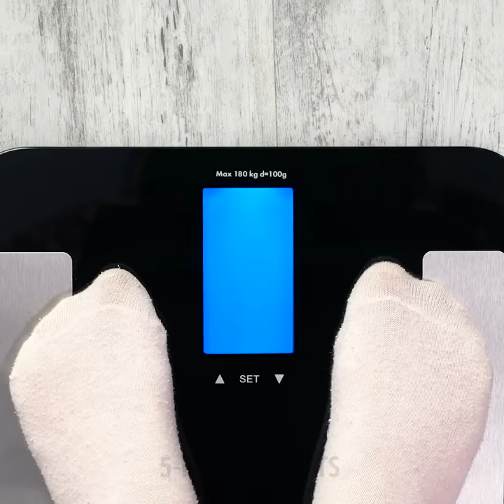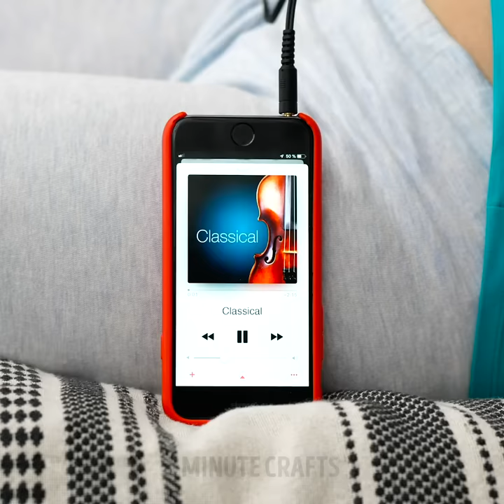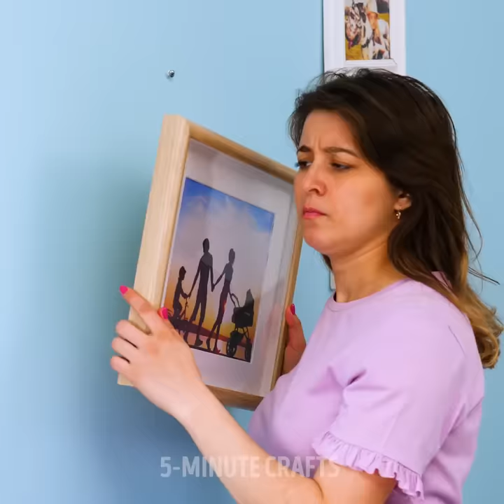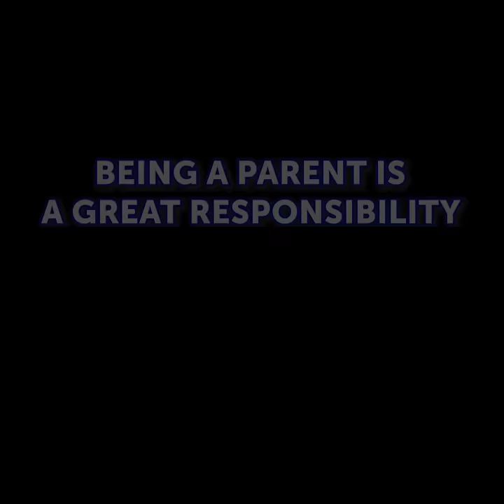FUNNY THINGS ABOUT PREGNANCY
Timestamps:

0:10 - lunch
1:23 - weight gain during pregnancy
3:00 - clothes hacks
4:35 - party